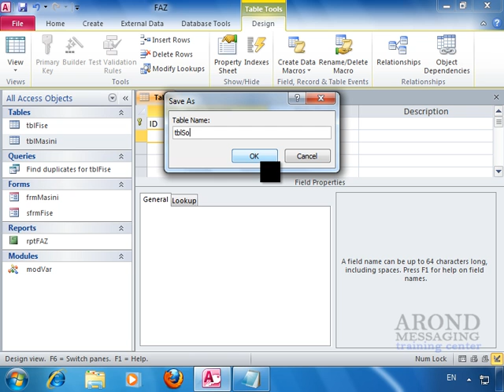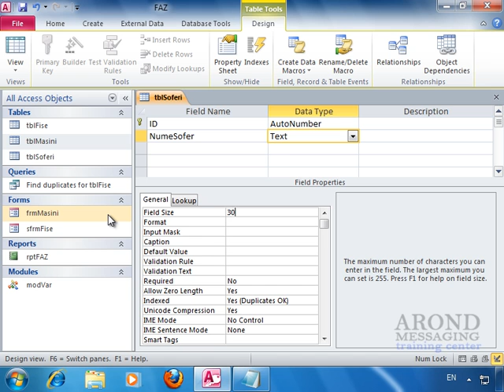Using Access 2010 - Create a Table for Use as a Field Lookup